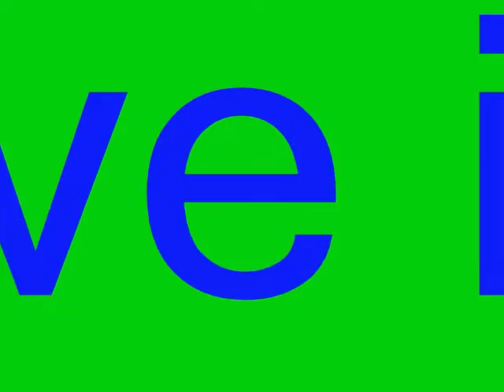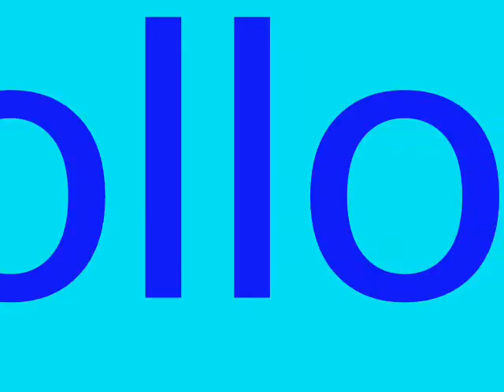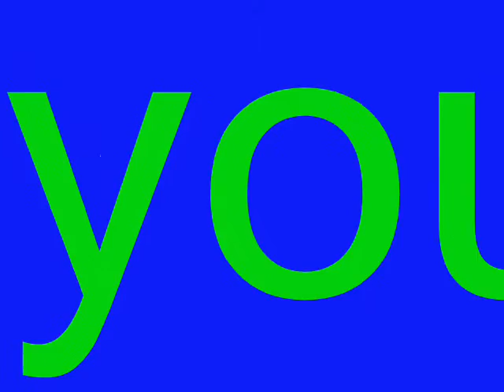The Winning Way of Champions - The Path of Noble Spirits and Self-liberation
If we want to do well, we must want to win...
If we want to improve our life and character, we must want to be a world champion.

You do not always win when you do your best.
You do not always win when you really want to win...
But if you keep doing your best with an intention to win, your life and character will get better.

It is an annoying behavior. for us to ourselves...when we always have to tell other people that we do not need to become better...that we do not need excellence, victory, success, and riches...

.that we do not need to win.

Our emotions and intelligence are both important...

If we want to become an outstanding person...or achieve any outstanding success in a certain field of study/endeavor. we must use our intelligence to lead our emotions.

Our emotions are the backing up and supporting powers...they are there to help us put our energy into intelligent actions...

To achieve a great success. we must decide the ultimate level of skills and success that we want to achieve.

We must keep improving our intelligence and strengthen our emotions, we will eventually reach our ultimate goals...

It may take times...it may be a very long journey...but if we always keep our emotions perform a back-up role, and make them do their best, we will eventually make our dreams come true...